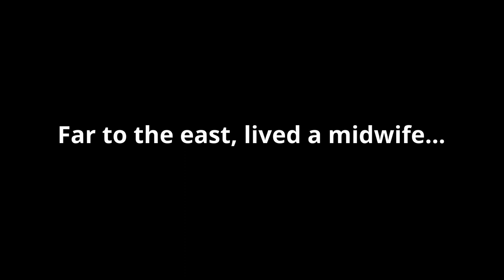Year 3 & Year 4 Christmas Production from St Paul's CofE Junior School Shepton Mallet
Huge thank you to all the staff especially the children for your enthusiasm and effort! This is amazing!
Please support the school in our goal of developing a Wellbeing Garden for all the children to enjoy.